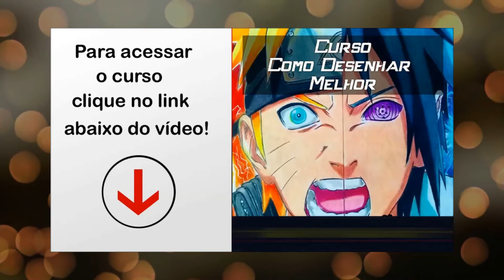Como Desenhar o Rafiki [Rei Leão] - (How to Draw Rafiki) - SLAY DESENHOS #250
Desenhando o Rafiki, um macaco fictício, personagem do filme The Lion King e também personagem do desenho animado Timão e Pumba.
Drawing Rafiki, a fictional monkey, character from the movie The Lion King and also cartoon character Timon and Pumba.